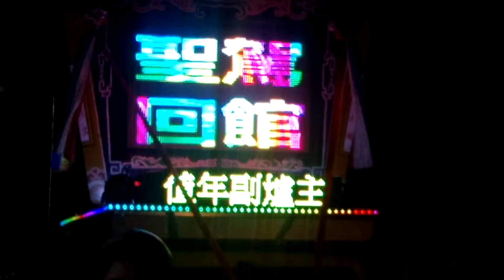丁酉年假日廟會 2017.08.20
鹿仔港 五靈會舘張部大帝
       回駕安座 遶境平安